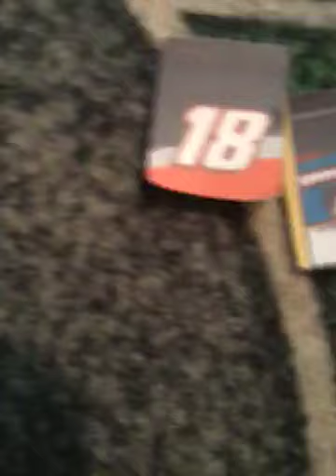Starting order for truck race 3